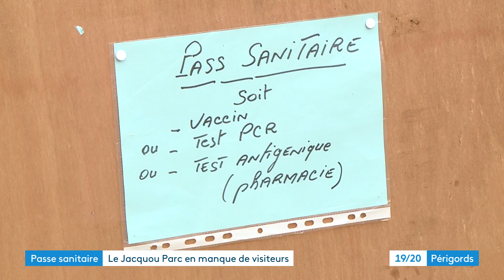Pass sanitaire : le Jacquou parc en manque de visiteurs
Le passe sanitaire, une plaie pour les parcs d'attractions... au Jacquou Parc en Dordogne, la fréquentation a baissé de plus de la moitié. Un véritable coup dur pour son directeur, qui se questionne sur la suite de la saison.

Reportage de Margaux Dubieilh et Bertrand Lasseguette. Montage Sophie Giraud.